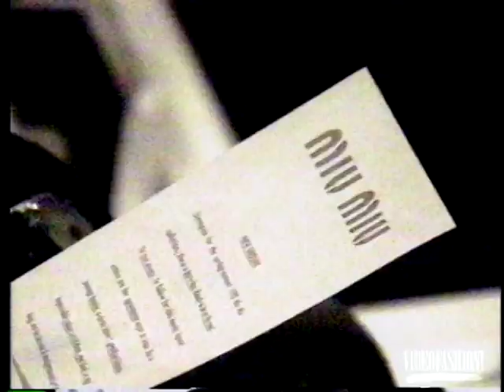Prada - Designer Biography - Miuccia Prada - Videofashion Vault